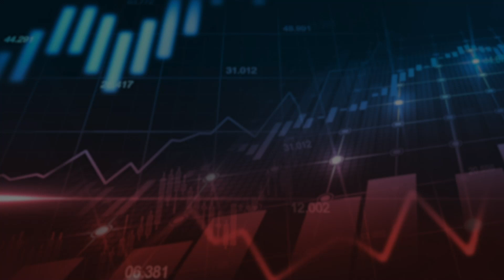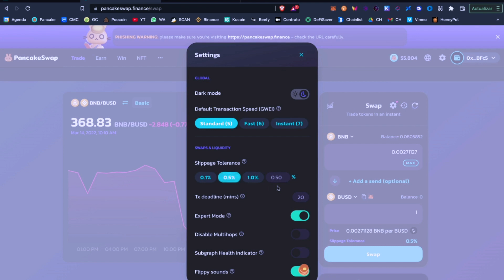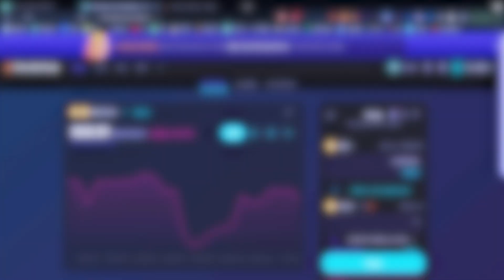¿Qué es el SLIPPAGE? | Domina los DEX a la perfección ✅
¡MODIFICA así el slippage y así NO TE AFECTARÁ a la hora de hacer un swap!  ⚠️

¿Y tú? ¿Conocías este concepto?

⚠️ ¡CUIDADO CON LOS ESTAFADORES QUE HAY EN LA SECCIÓN DE COMENTARIOS! ⚠️
🔴 Regístrate en ByBit y consigue tu bono de 20 $ para operar en el exchange